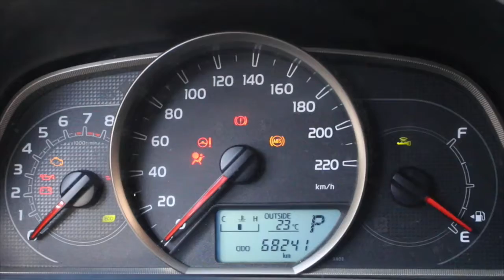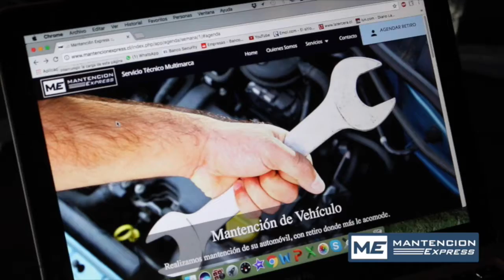Mención Mantencion Express abril 2017